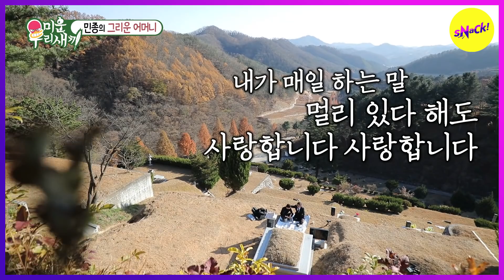[HOT CLIPS] [MY LITTLE OLD BOY] Special Guest JUNGWOO, "I Love You, Dad"😥😥 (ENG SUB)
Ep.218
The word he couldn't say